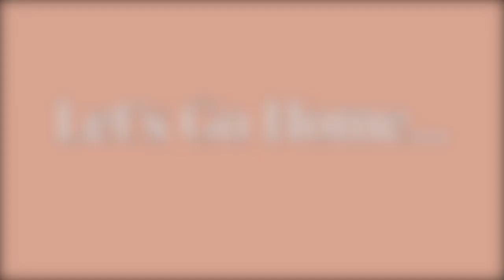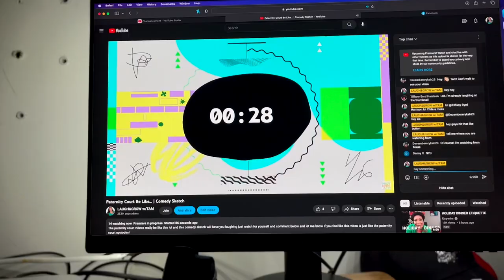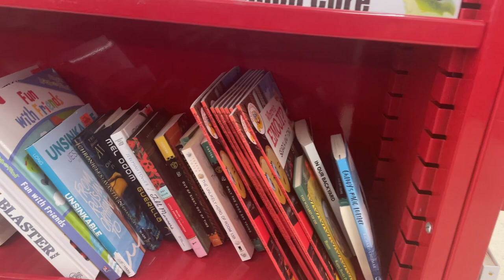Weekly Vlog: Tam Gets Frustrated | Family Christmas Decorating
Thank you for joining another weekly vlog! Tam takes time to express her frustration about family time and being overwhelmed. We got to decorate our Christmas Tree as a family and it was so much fun!  We love taking you all on the journey! Love you all!

Tam's Channel!